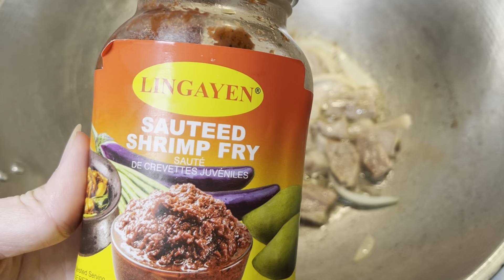Stir-fry Mixed Vegetables With Pork Recipe | Pinakbet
recipeshow to cook pinakbetpinakbet recipepinoy recipesfilipino recipespinakbet ilocanopinakbet ingredientspinakbet panlasang pinoyhow to make pinakbetpinakbet with bagoongilocos pinakbetmix vegetable recipebuttered mixed vegetables recipehow to make mixed vegetables recipeMixed vegetables recipepinakbet ilocano recipefilipino foodauthentic ilocano pinakbetpaano magluto ng pinakbetilocano recipes